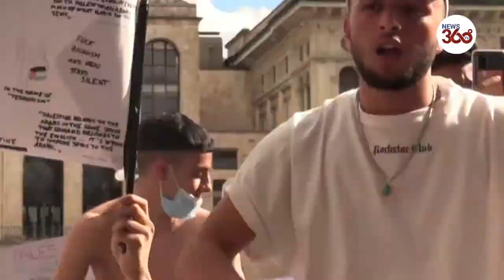Italy: Demonstrators fill Milan streets in support for Palestine amid conflict - News 360 Tv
Demonstrators rallied at the Piazza de Duomo in Milan on Thursday to show their support for the Palestinian people, amid escalating violence and a rising death toll due to the escalating conflict between Israel and Palestine.

The crowds could be seen chanting and waving the flag of Palestine.

Over the last few days, there has been an increase in tensions between Israel and Palestinians, sparked partially by the planned eviction of several Palestinian families in the Sheikh Jarrah neighborhood in East Jerusalem, as well as recent clashes between Palestinian worshippers and Israeli police at the Al-Aqsa compound, known to Jews as the Temple Mount.

Since the start of the latest round of hostilities some 87 people, including 18 children, have been killed in Gaza, while seven have died in Israel, as Palestinian militants and Israeli forces continue to exchange rocket fire and airstrikes.

Pro-Palestinian protests take place around the world amid conflict with Israel